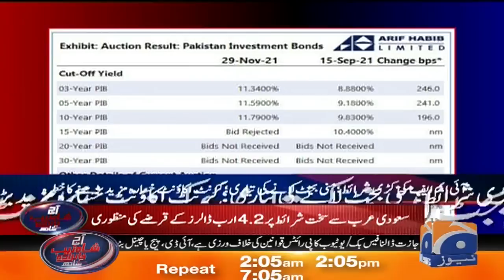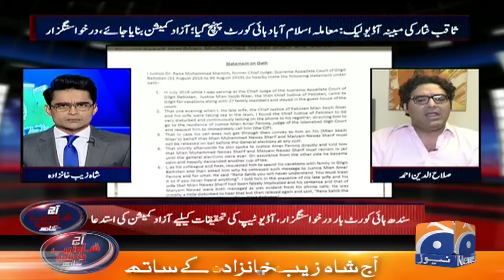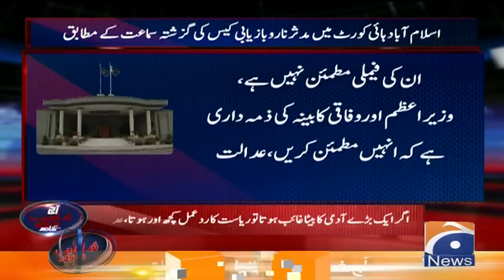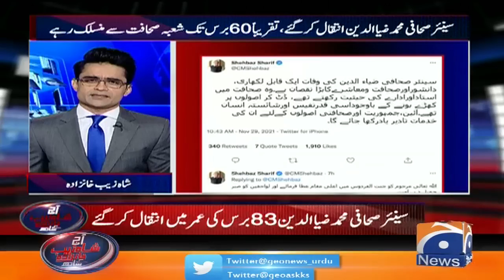Aaj Shahzeb Khanzada Kay Sath | IMF tax recovery | Saqib Nisar | Mudassar Naro | 29th November 2021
Aaj Shahzeb Khanzada Kay Sath | Guest: Khurram Husain (Business and Economy journalist) Shahbaz Rana (Host TV show The Review/Economic Correspondent) Salahuddin Ahmed (president of the Sindh High Court Bar Association.) 29th  November 2021

Shahzeb Khanzada 29th November 2021